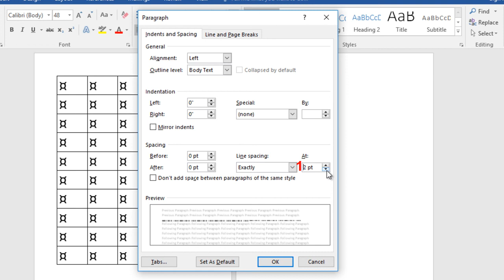How to delete annoying blank page after a table in Word: Get rid of the blank page after a table